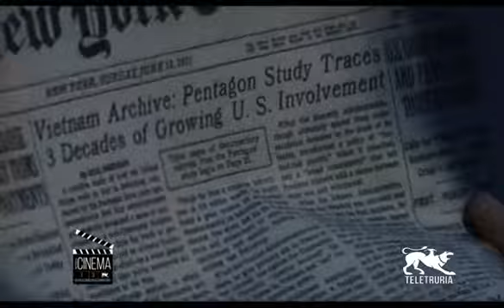Weekend al Cinema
Appuntamento settimanale con Barbara Perissi con tante news, preview e curiosità sul grande schermo. Buona visione!